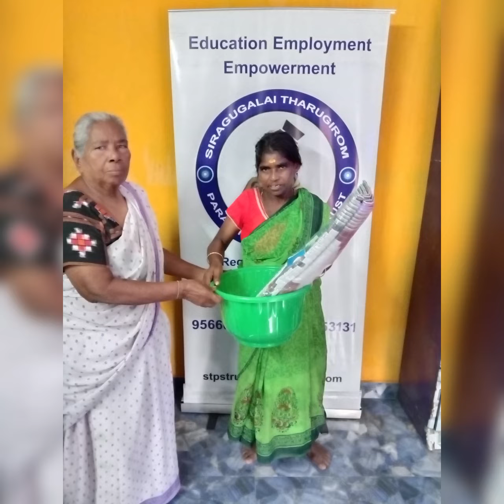Social Activities _ Michaung cyclone Flood relief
We Distributed Relief materials to 25 underprivileged families who were affected by Michaung cyclone and flood.

Thanks to the donors:
Mr.Aravind Mr.Shiva 500rs,
Mrs.Shamily Sathya 500rs,
Mr.Dinesh1000rs ,
Silom Trust 500rs,
Mr&Mrs.Karthik 2500rs